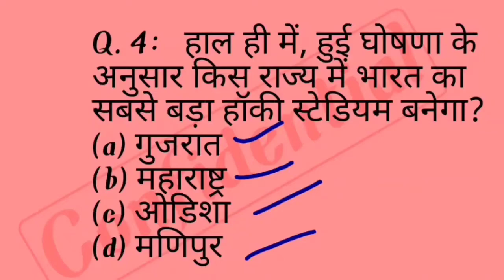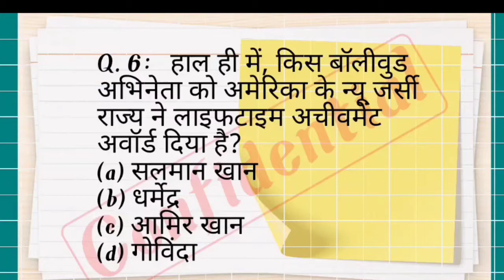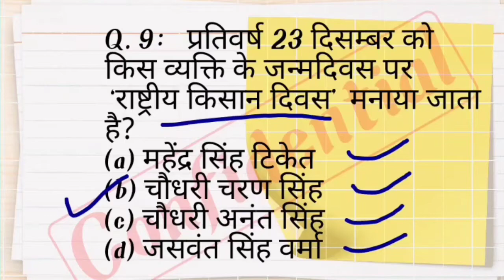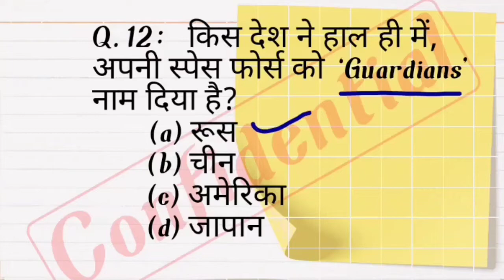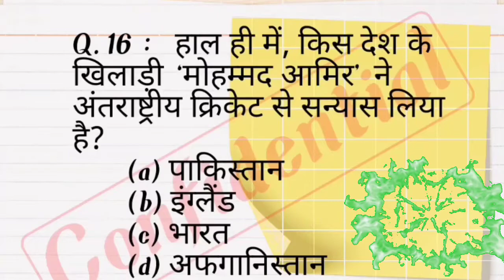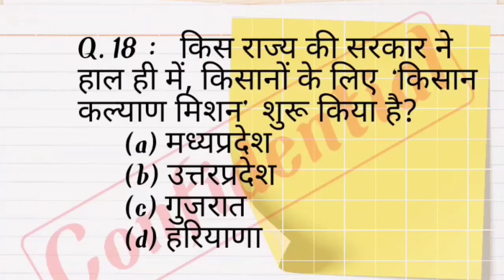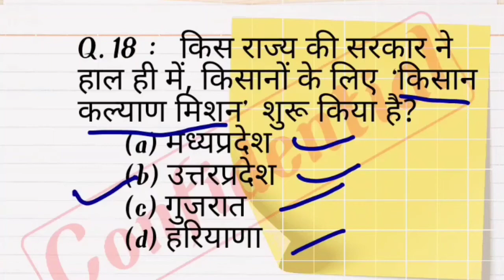Currentaffair2020-21 Current Affair 2020-21 All Govt Exam For SSC RRB NTPC GD Etc.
Current Affair 2020-21 All Govt Exam For SSC RRB NTPC GD Etc//
In this video, I have collected 20 important current affairs questions that will help you to get a government job.

 With the hope that you will like this video, I have presented this video to you.

The link to my other video is in the below, in this also the IMP questions of the current affair have been told, so thank you guys for watching this video by going in this link.

Hi friends, I will keep bringing you such a new current affairs for the government exam of the people, if you people have mercy, then support my channel, thank you friend